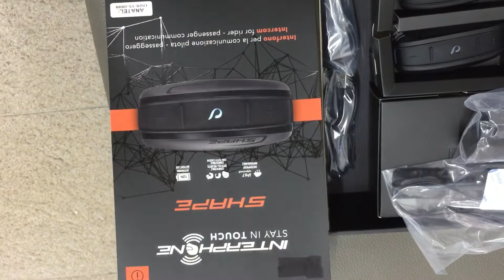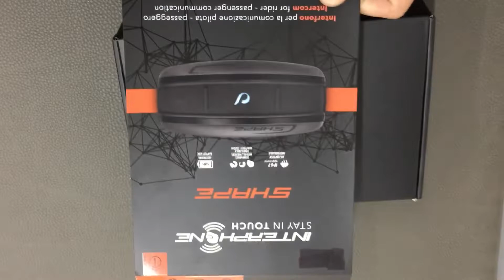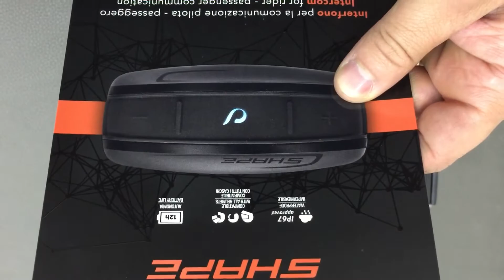Intercomunicador Duplo Shape